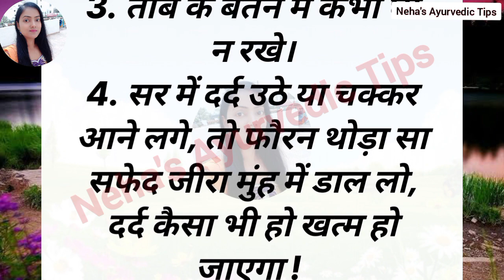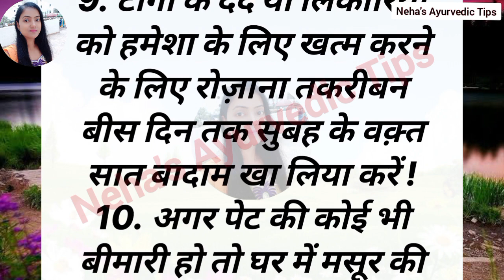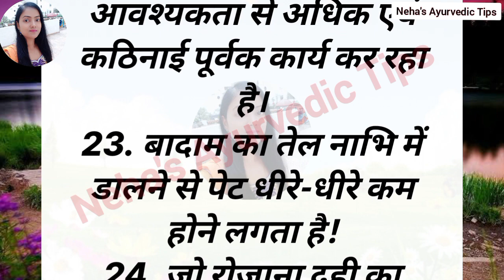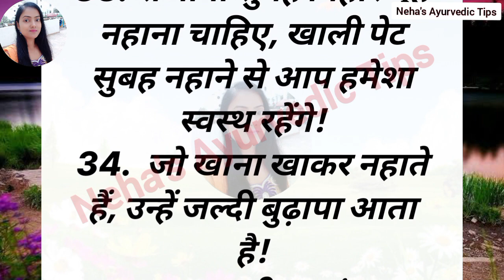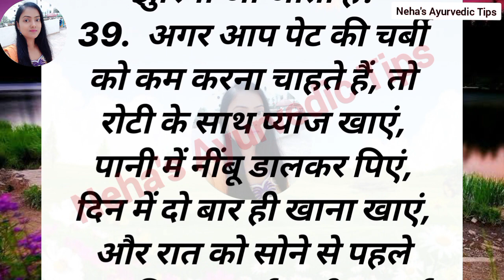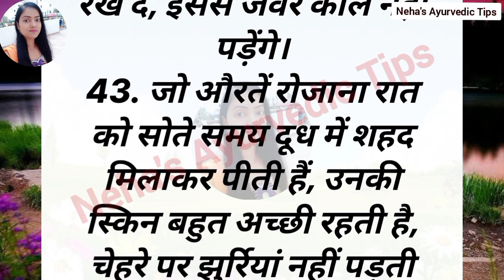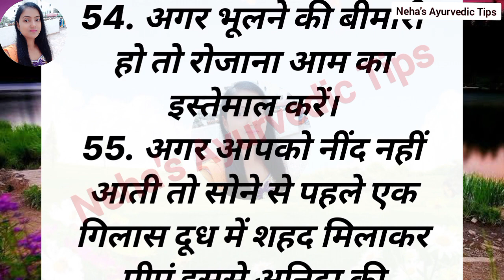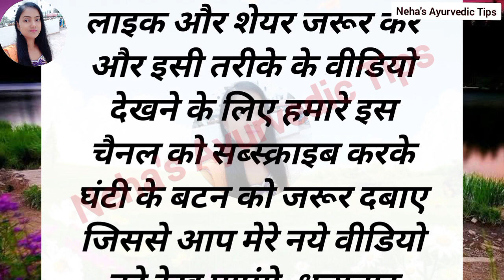ध्यान रखने योग्य 57 जरूरी बाते Lessonable quotes Viral Kitchen Tips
किचन टिप्स
हेल्थ टिप्स

gharelu nuskhe
health care tips
chajj da vichar latest
Chajj da vichar todaytoday